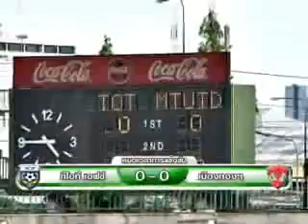TOT FC 0-0 Muangthong United (Thai Premier League 2009)